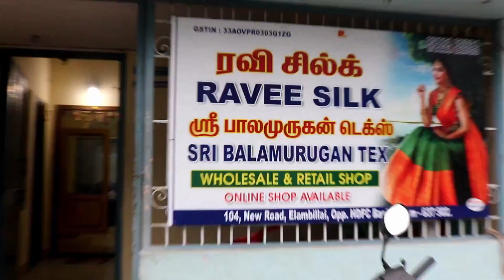Elampillai Sarees | Salem Elampillai Silk Sarees | Wholesale Price | Direct Manufacturer Sale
FOR ORDER

FOLOW THIS LINK FOR DAILY UPDATES

ADDRESS
                    Ravee Silk
                    No.104, New Road
                    AVM Building
                    HDFC Bank opp
                    Elampillai 637502
                    Salem